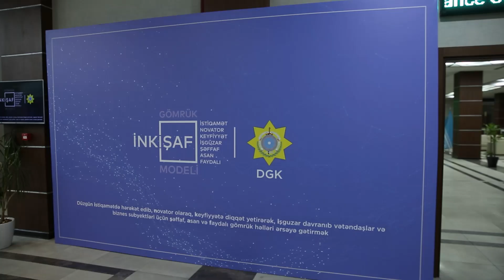Bakı Baş Gömrük İdarəsinə mediatur _ (15.12.2023)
Bakı Baş Gömrük İdarəsinə mediatur təşkil edilib _ (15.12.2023)